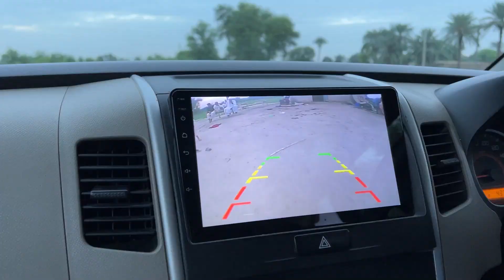Ap sub logon ka Shukria♥